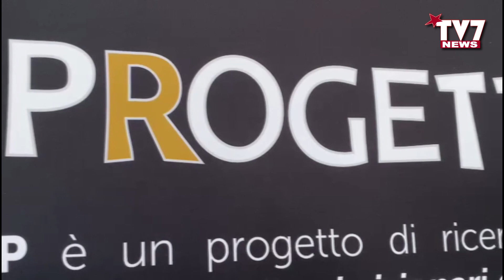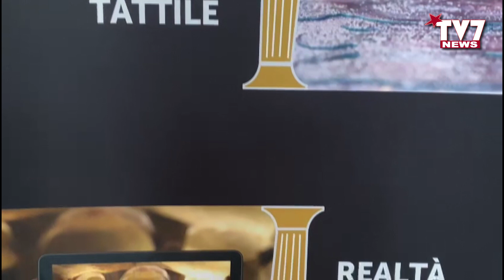Consegna della Stampa tattile della porta di bronzo del Duomo alla città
Questa mattina si è tenuto il Percorso “Ipogeo tra emergenze archeologiche e restauro nel Museo diocesano di Benevento”.

L’iniziativa si colloca nell’ambito del percorso  “Teoria e Pratica del Restauro” avviata lo scorso 7 giugno e sviluppatasi attraverso una serie di appuntamenti che hanno visto alternarsi momenti di formazione a visite di approfondimento su casi pratici.

“Siamo arrivati alla quarta tappa di un percorso connesso al restauro che oggi rappresenta un settore di grande interesse e nel quale mancano professionalità. Spiega Mario Ferraro Presidente di Ance Benevento. Oggi sono in questa sede in una doppia veste, quella di promotore con gli altri partner dell’intero percorso  e quella di titolare della società Innovativa Matter Economy che assieme a Texi e al Cerict ha realizzato un modello di porta di Bronzo Janua Maior che doneremo alla Città”

L’ing. Antonio Iele ha spiegato che il Cerict  ha fornito il supporto scientifico alla realizzazione del modello della porta di Bronzo, tramite scanner e stampanti 3D presenti nei laboratori della struttura scientifica.

Alberto Orlacchio titolare di Texi srl ha ricordato che Janua Maior è il terzo progetto realizzato nell’ambito di ART UP finanziato dalla Regione Campania. I primi due sono stati la scansione in 3D della maschera funerea del Vanvitelli, e la presentazione ieri della riproduzione tattile del primo affresco post mortem di san Gennaro. Infine oggi è stata presentata e regalata  alla città una stampa tattile della porta di Bronzo che sarà esposta in modo permanente nel museo diocesano.

Ad introdurre i lavori Mon. Mario Iadanza, a cui è stata  affidata anche la moderazione Mentre i saluti sono stati affidati a mons. Felice Accrocca; a Simone Foresta  Soprintendenza archeologica belle arti e Paesaggio di Caserta e Benevento a Mario Ferraro Presidente ANCE Benevento, Diodoro Tommaselli  Ordine Architetti P.P.C. – Benevento ad Albano della Porta – Centro Formazione e sicurezza – Benevento, Gianni Nerobutto – direttore tecnico

Entrando nel vivo del dibattito sono intervenuti: Valentina Russo – Università degli Studi di Napoli Federico  che ha relazionato sul progetto “Per la qualità del progetto di restauro Archeologico  “Dal metodo al Cantiere”; Giannicola Barone –Lucia Rita Pisano Museo Diocesano di Benevento “Le testimonianze archeologiche del percorso Ipogeo del Museo diocesano di Benevento”; Riccardo D’Uva Arguzia srl “ Il Progetto di allestimento del Museo Diocesano di Benevento: la tecnologia al servizio del bene culturale”. Alfredo Balasco – studio Balasco “Il Rilievo del Teatro Romano di Benevento.

Mario Ferraro,  Alberto Orlacchio e Antonio Iele hanno presentato il progetto  Art – up ed in particolare la porta di Bronzo “Janua major” del Duomo di Benevento.

La porta di Bronzo racconta attraverso le formelle in bronzo gli episodi della  vita di Cristo l’arcivescovo metropolita e i 24 vescovi suffraganei, un chiaro messaggio del potere, in campo temporale oltre che spirituale, della chiesa e raffigurazioni di teste di leone con anelli.

Non si sa esattamente quando iniziò il lavoro, ma dalle epigrafi incise accanto alle figure dei vescovi, è possibile affermare che la porta fu scolpita dal 1179 al 1221.

Il  progetto ART-UP è vincitore del bando della Regione Campania per “il sostegno alle MPMI campane nella realizzazione di progetti di trasferimento tecnologico e industrializzazione”, promosso dalle società Texi S.r.l. e Matter Economy S.r.l. e sviluppato in sinergia con il Centro Regionale Information Communication Technology (CeRICT) e con consulenti del territorio specializzati nella fruizione del patrimonio culturale. ART-UP coniuga le potenzialità delle tecnologie digitali nell’ambito dei Beni Culturali sia attraverso la stampa ad alta definizione, o tridimensionale delle opere, sia attraverso la creazione di contenuti digitali e immersivi di realtà virtuale e realtà aumentata.